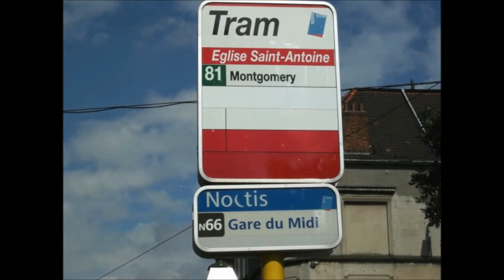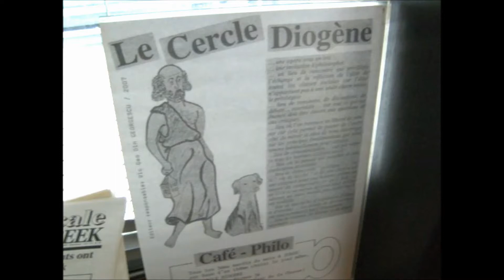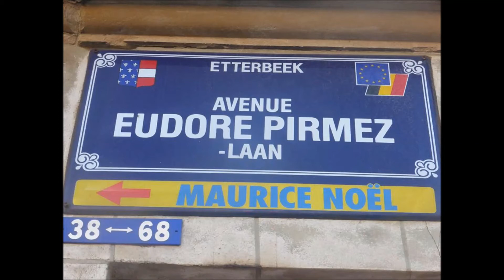Jean-Marc (Prodéo), Hugues (Draye), Freddy et Monique (Sosson), Cercle Diogène, Bxl, 2007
2007 ... Cercle Diogène ... Etterbeek (Bruxelles) ... avenue Eudore Pirmez ... un lieu où les soirées chanson(s), durant cinq/six ans, n'ont pas manqué ... ainsi que les expos de peintres ... on retrouvera, ici, dans ce montage, JEAN-MARC PRODEO, HUGUES DRAYE, FREDDY et MONIQUE SOSSON, LAURENCE BRULEY (ils chantent tous) ... ainsi que les tableaux d'HENRI WOUTERS ... tout un programme ... merci à FREDDY SOSSON et HENRI WOUTERS de m'avoir, en leur temps, fait passer leurs photos, que j'ai pu remettre dans ce montage (et un peu recadrer de temps en temps) ... conception vidéo, montage, musique, guitare, commentaires : HUGUES DRAYE